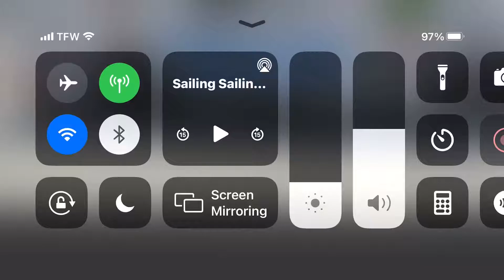Ice cream truck plays saliling saliling